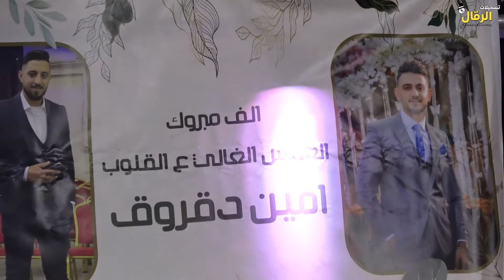الفنان مجدي شماسنه | دبكة الجوبي | سهرة العريس امين الدقروق | سلفيت | تسجيلات الرمال 2022